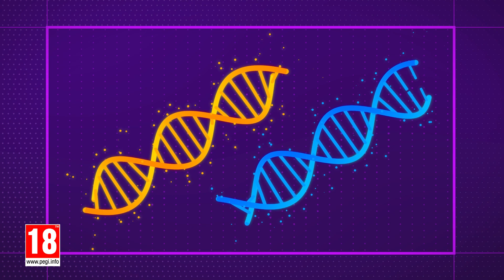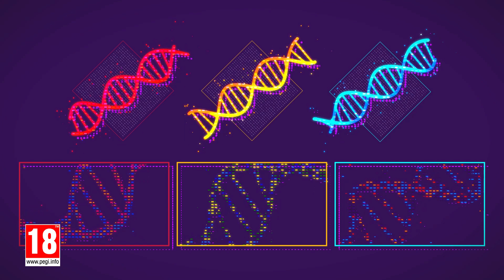Borderlands 3 - Borderlands Science Official Trailer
Introducing the Borderlands Science arcade in Sanctuary III, a new way to earn unique rewards in Borderlands 3 while helping advance medical research by mapping the human gut microbiome.

Next time you're aboard Sanctuary III in Borderlands 3, keep an eye out for the newly installed Borderlands Science arcade game in the corner of Doctor Tannis' infirmary. Developed in conjunction with McGill University, Massively Multiplayer Online Science, and The Microsetta Initiative, Borderlands Science is a puzzle game that benefits the real-world scientific community as you play.